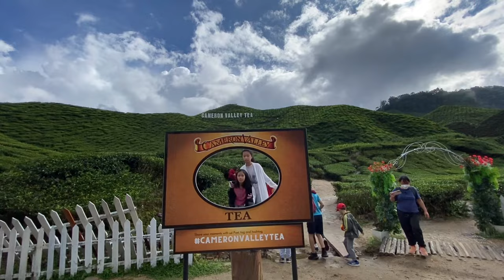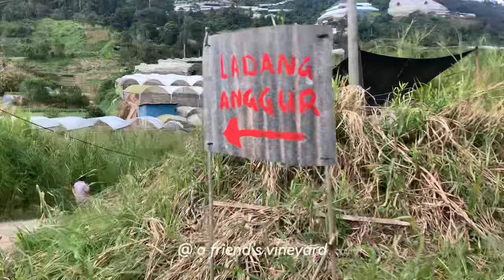CAMERON HIGHLANDS VLOG🍓| 3D2N trip, strawberry farm, food, flowers, vineyard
come with us on our Cameron Highlands trip!